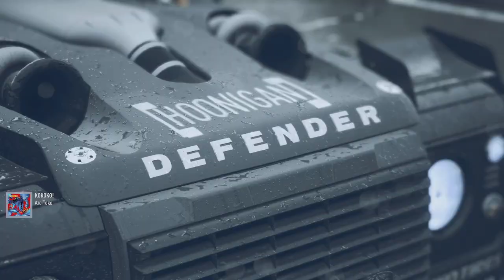NEED FOR SPEED: UNBOUND | GAMEPLAY #10